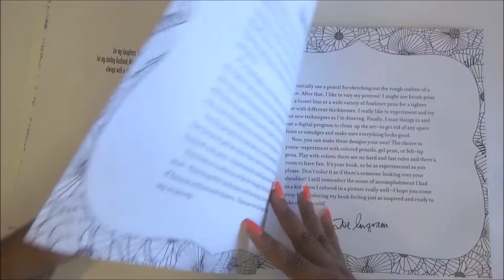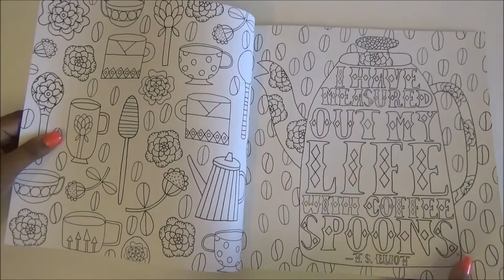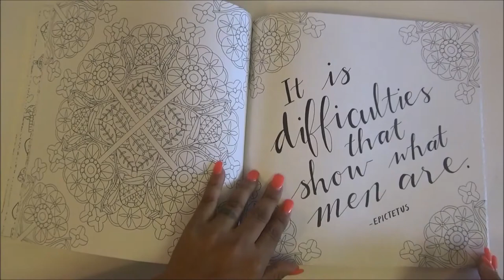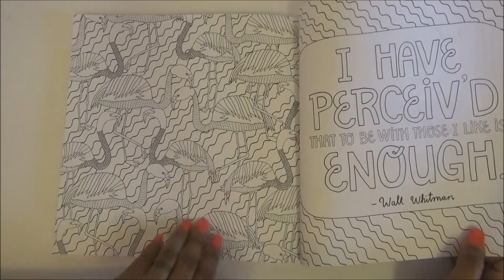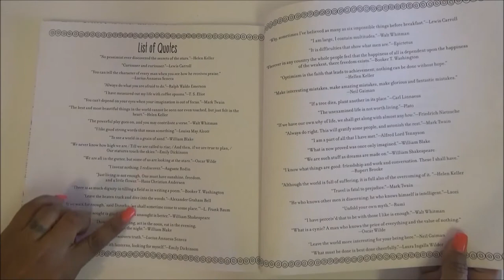coloring book 7